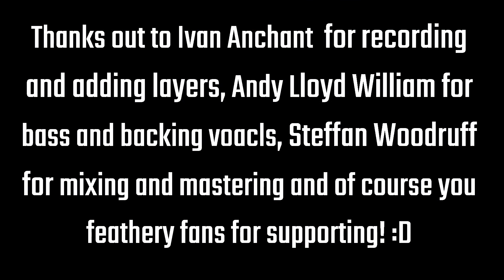Louise and The Feathers - Rich Tea Biscuit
During studies way back when, I had numerous crushes. Then after working for Camp America over summer, I came back with a massive urge to create music again. So, I sat and wrote a subtle story where the person fancied, ends up choosing someone else. No names or exacts as used my love for rich tea biscuits and a brew as disguise. Thanks. LaTF

Massive thanks to recording and additions from Ivan Anchant at Aberystwyth Music Studio, Andy Lloyd-Williams with his brilliant bass and the fab mastering by Steffan Woodruff. Plus you lovely feathery fans!